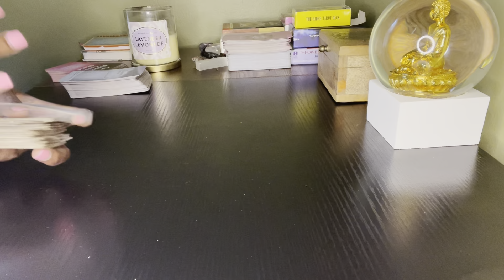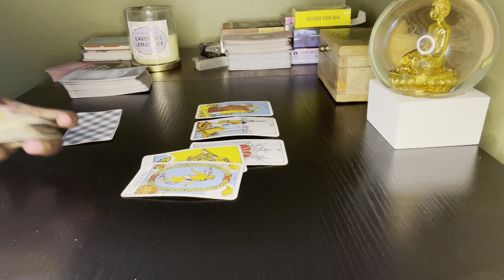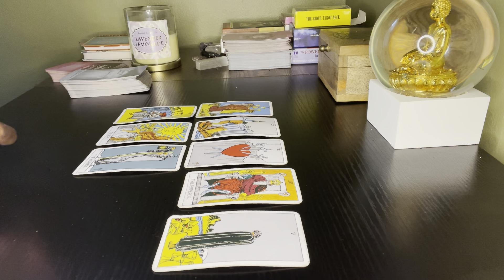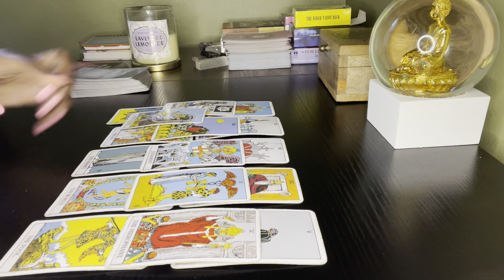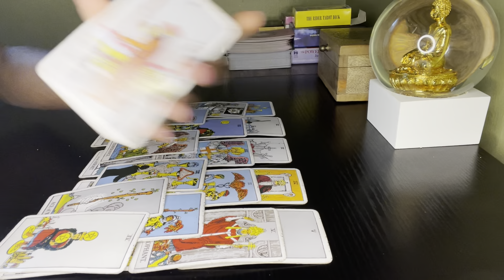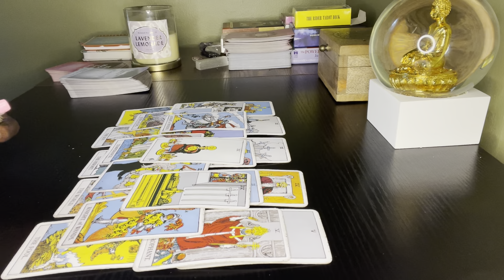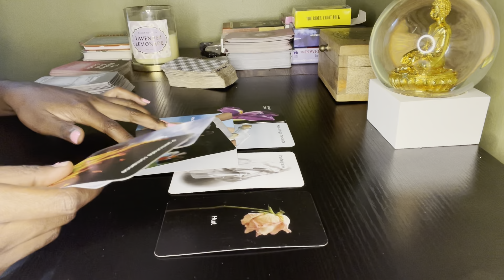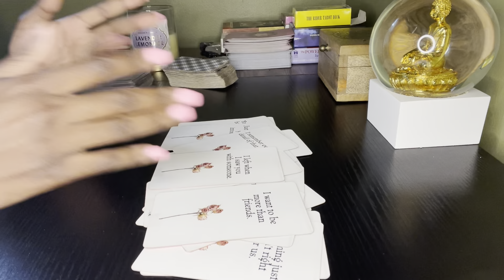Aquarius ♒️ They want to talk it out & put it all out on the table 🗣🫂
In this video we are finding out what is happening in love for Aquarius in 2021...

PUBLIC SERVICE ANNOUNCEMENT‼️(look at my community board to see the pictures of my shirts)
I would like to introduce you guys to my
   T-Shirt Line
 “Zinnia Apparel.”🔮👚
It’s giving old school with a new school vibe. These shirts can be dressed up or down.
$25 a t-shirt, $8 for shipping.
NOW TAKING ORDERS !